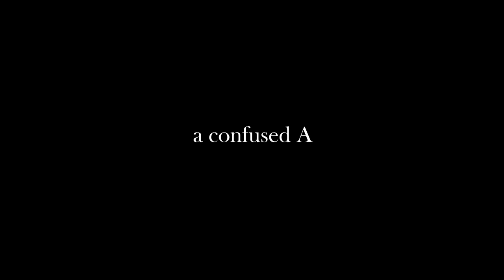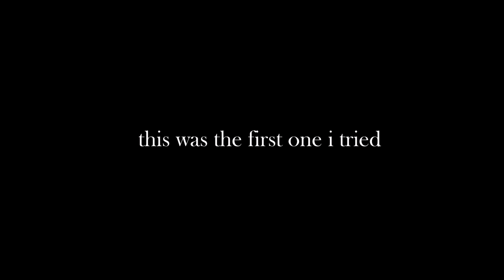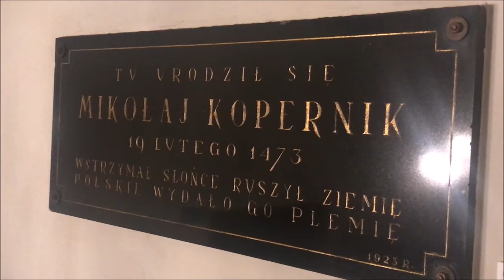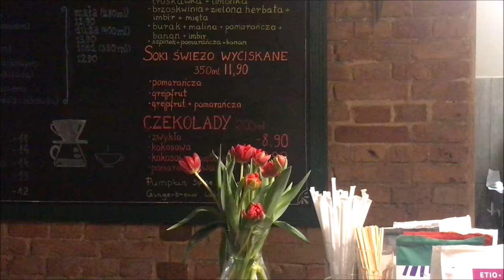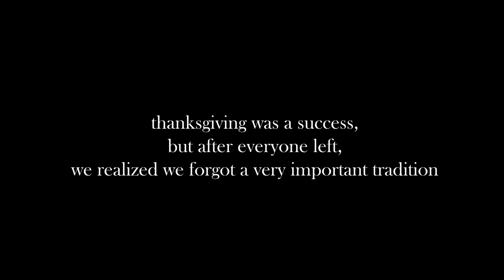A Day in Toruń, Polish Tongue Twisters, and Thanksgiving in Poland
Polish is hard, but Poland is pretty.

“hoyeon jung” by trees and lucy
“chill edit” by trees and lucy

*I am NOT currently available for English lessons*

FAQ

Q: What are you doing in Poland?
A: I'm a preschool English teacher and adult conversational English teacher.

Q: Why Poland?
A: No idea. For real though, I wanted to move to Europe after graduating university, and teaching English was my best option to get a visa. Poland is one of the countries in Europe with the highest demand for English teachers, and it just worked out!